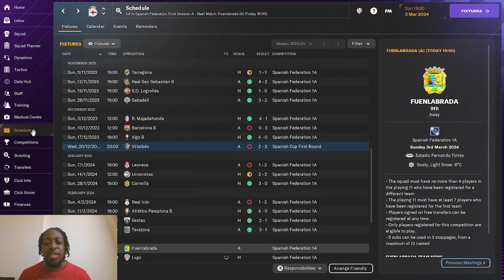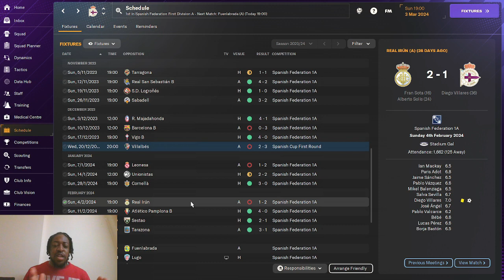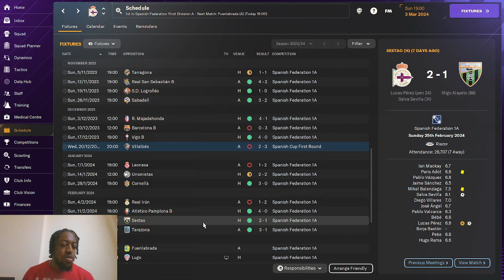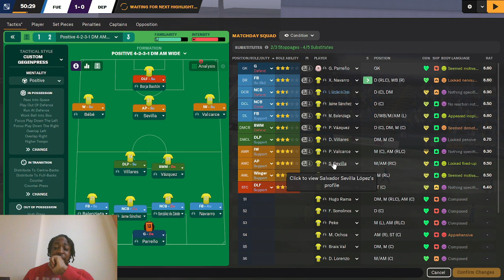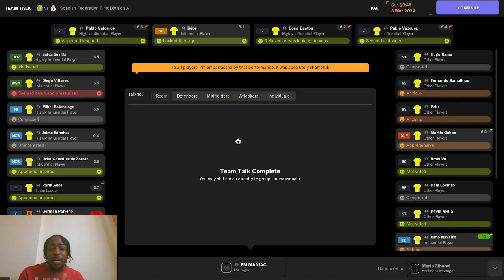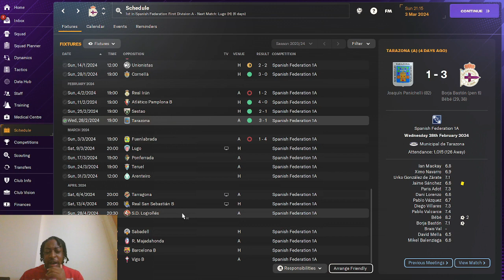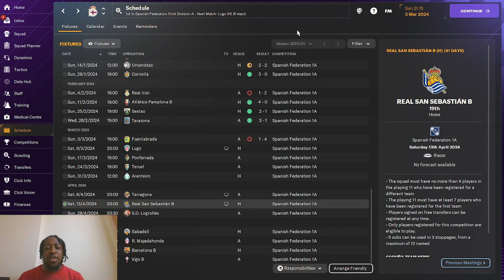Rebuilding DEPORTIVO La CORUNA | FM24 Rebuild | EP4 |COMPLETE BOTTLERS!!|Football Manager 2024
After the last episode where we failed our biggest test against Barcelona form has been on and off without any consistency.
Today we take on Fuenlabrada which is located around the Madrid area of Spain can we go back to winning ways??

New FM24 save Rebuilding DEPORTIVO La CORUNA where we will be looking to take Deportivo from Primera Federacion group 1 Spanish third division to La Liga. After 20 years since relegation from La Liga and then from Segunda 2nd division to  Primera Federacion group 1 Spanish third can we take this historic club back?

we will be ONLY SIGNING PLAYERS with Spanish Nationality ONLY.